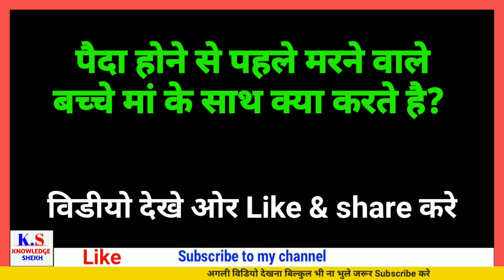What happens to Babies who Died Before Birth? - huzur ﷺ ka Farman